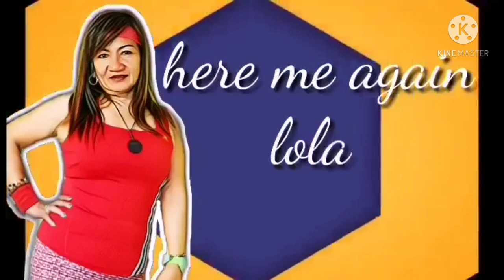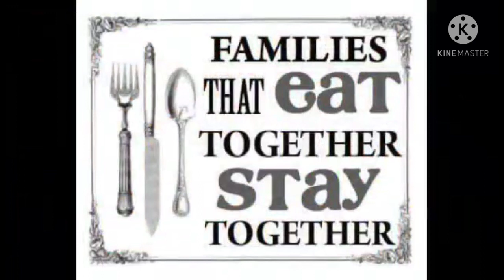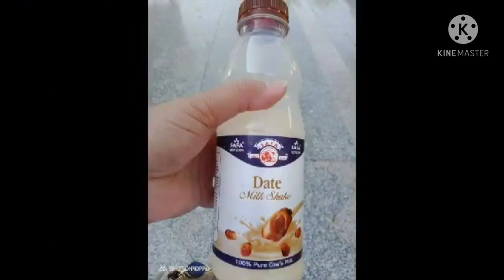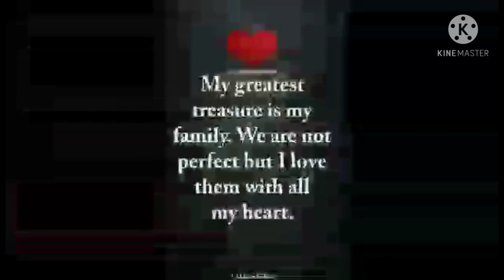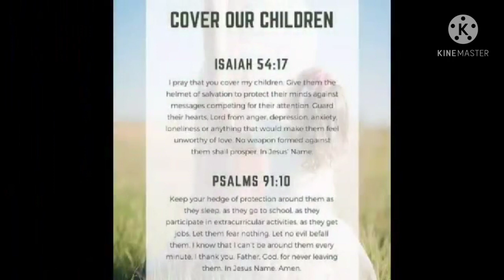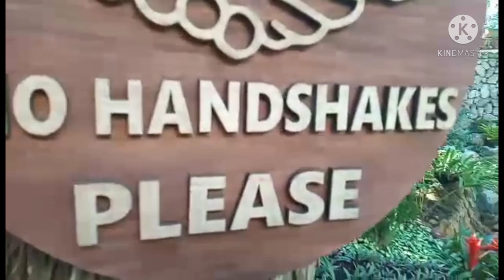loladora18tv mukbangsleisures. MY UNFORGETTABLES|KEEPSAKES||. Lola Dora 18TV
👉lola dora18tv